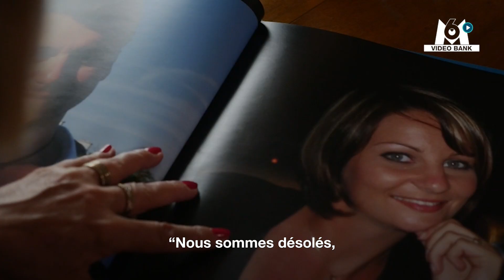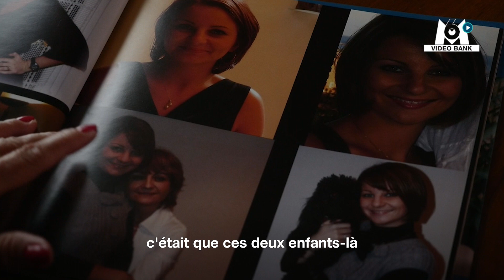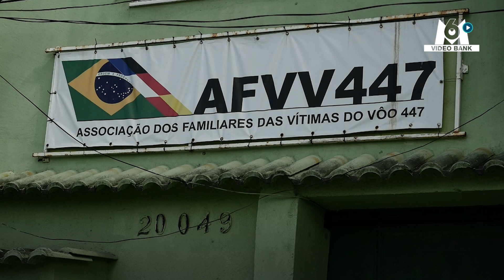Verdict du procès du crash Rio-Paris // Extrait archives M6 Video Bank //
"Je suis en paix avec cette souffrance"
Aujourd'hui, la justice rend son jugement dans  le procès du crash Rio-Paris survenu en 2009. En 2017, M6 donnait la parole aux familles des victimes...